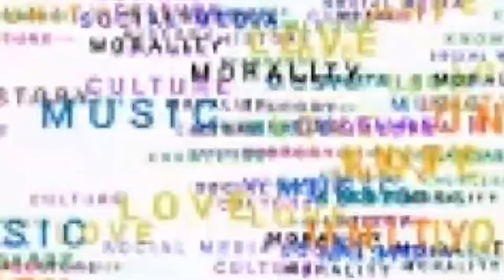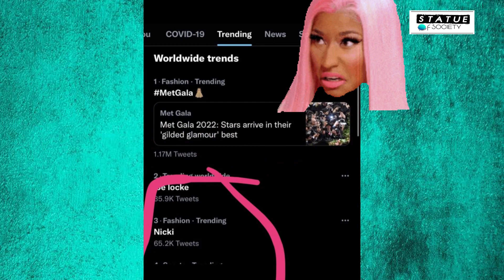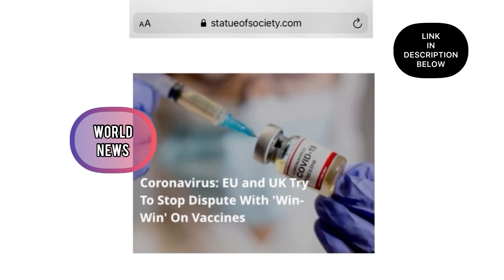Nicki Minaj Ready To Throw Paws On Red Carpet. Whew!